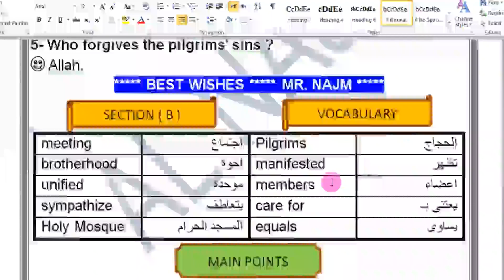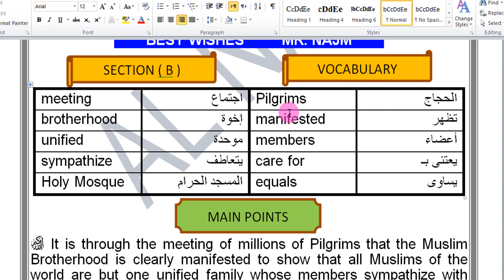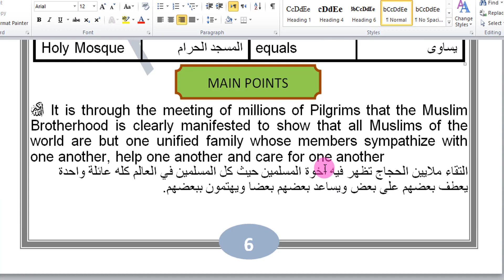إسلاميك ثانية ثانوي أزهر أدبي - الوحدة الخامسة - الحج - الجزء الثاني